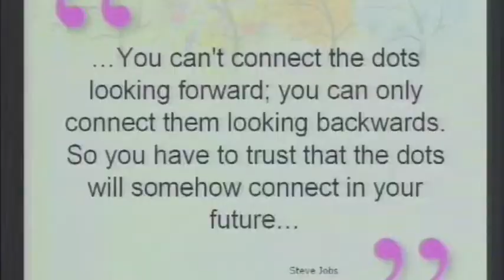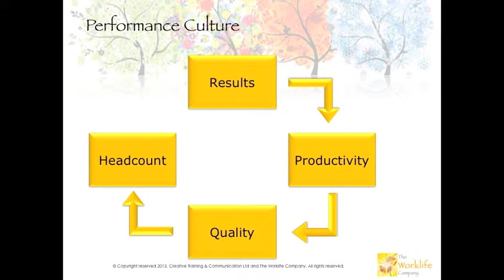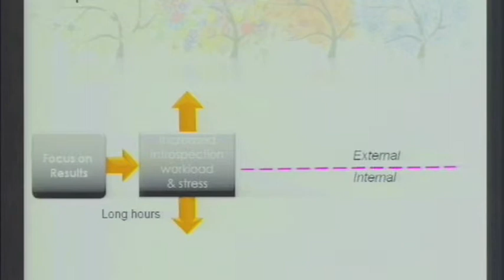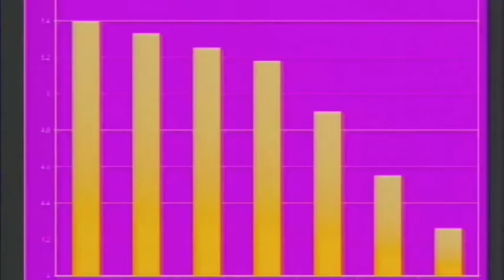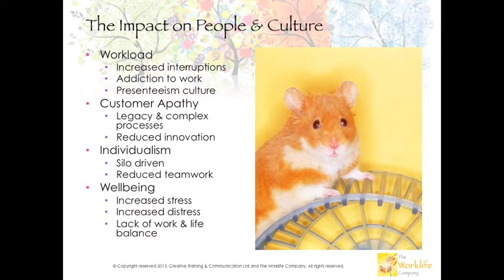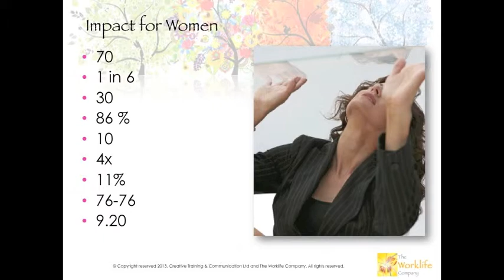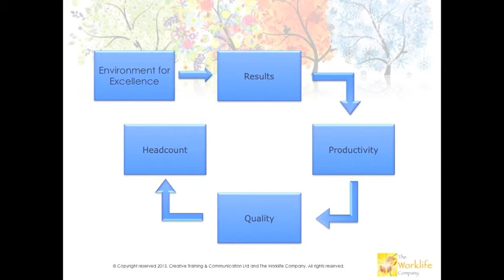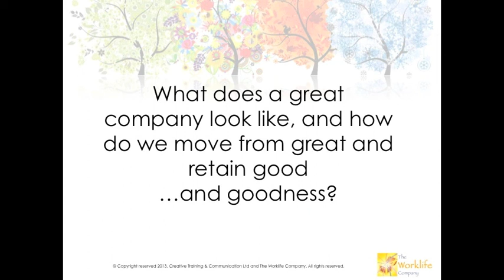NJW - 'The Workplace of the Future' Seminar 2013 - Lynne Copp presents 'The Future of Work' (Part1)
Lynne Copp is a highly acclaimed public speaker and presenter. Regularly speaking at business conferences throughout the UK and Internationally. Lynne delivers keynote presentations on the future of work, 21st century leadership, workplace trends and culture change. Lynne recently addressed over 200 Property and FM managers at the 2013 NJW Seminar.